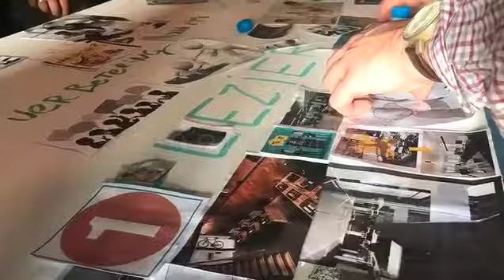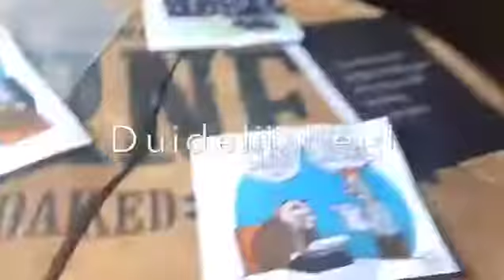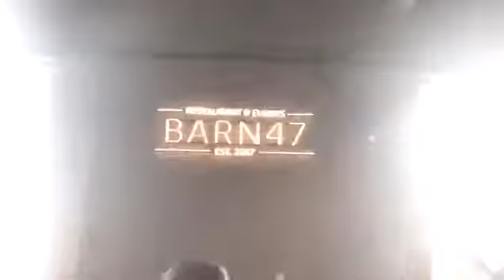GO for Grow interactieve workshop missie en visie